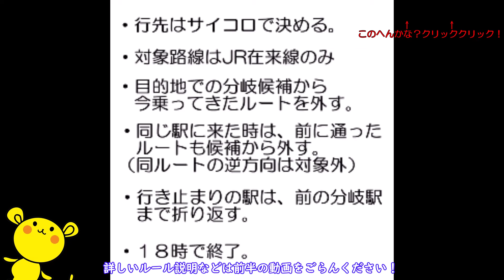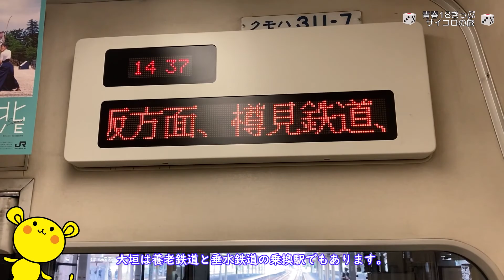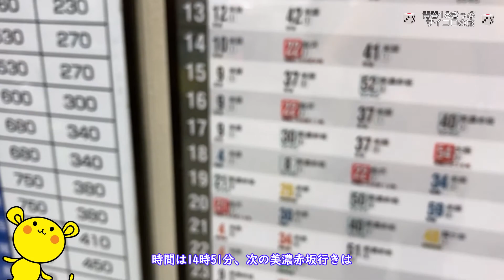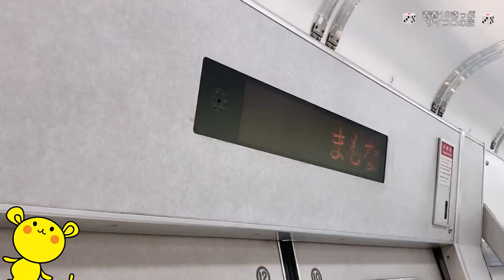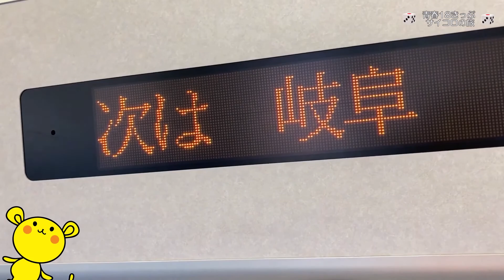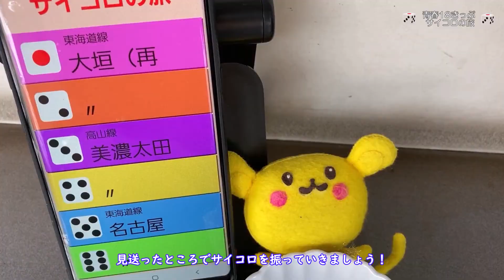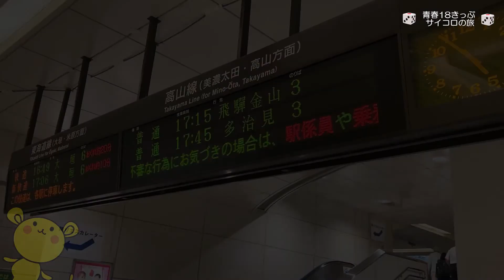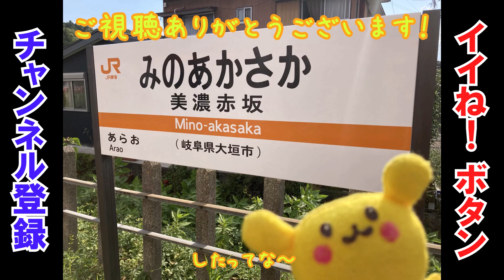【サイコロの旅】行き先を サイコロで決めながら乗り鉄したら 楽しすぎた！後編【青春18きっぷ】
こんにちは、「やすもんといっしょ」に乗り鉄の旅をしています(｀・ω・´)ゞ
今回はサイコロ振って目的地を決める、ミステリーツアー（？）の後編です。
青春18きっぷを使って、ひたすらサイコロを振り続けた旅の様子をご覧ください。
※BGMを入れ忘れてたので再アップしています。

『青春18きっぷ サイコロの旅』
～ルール説明～
・行先はサイコロで決める
・対象路線はJR在来線のみ
・目的地での分岐候補から、今乗って来たルートを外す。
・同じ駅に来たときは、前に通ったルートも候補から外す。
・行き止まりの駅は、前の分岐駅まで折り返す。
・１８時で終了。
その他詳しくは前編動画で説明しています。

0:40 サイコロ５回目
2:42 サイコロ６回目
6:40 サイコロ７回目
8:43 サイコロ８回目